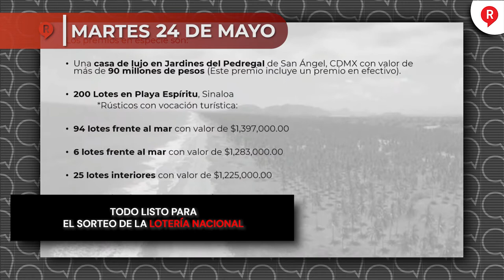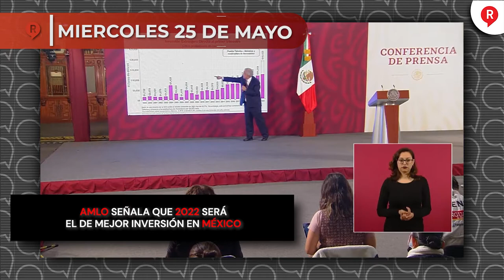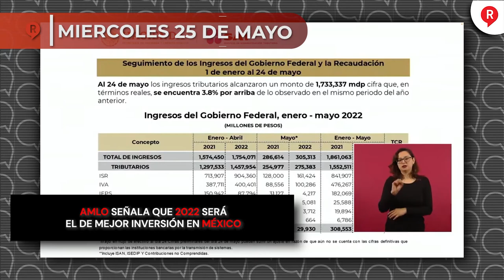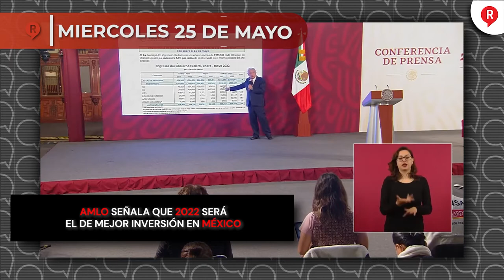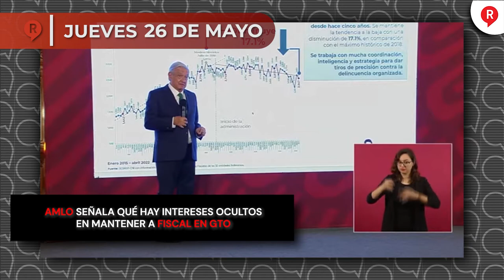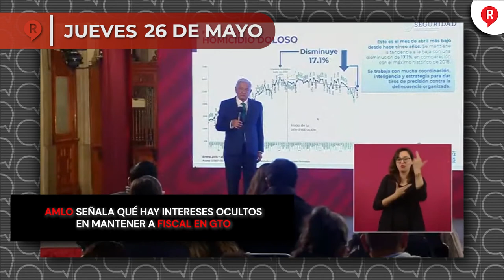RegeneraciónMX Presenta: Resumen Semanal del 23 al 27 de Mayo 2022 ¡IMPERDIBLE!